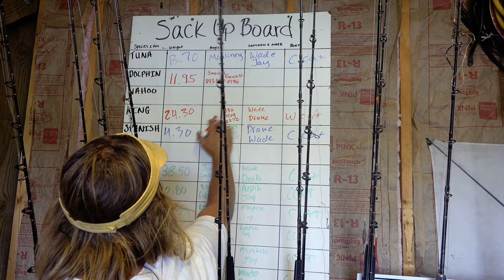Offshore FISHING FOR MACKERAL! BIG King Mackeral CAUGHT by ACCIDENT!! How to Clean a Mackeral!!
We took the kids on their first trip OFFSHORE FISHING FOR MACKERAL! Spent most of the day fishing for SPANISH MACKERAL, and ended the day with a BIG King Mackerel while we were shark fishing! This Kingfish was big enough to be the largest King out of Ocean Isle Fishing Center (OIFC) so far in 2021!

These fish sometimes get a bad rap in the culinary world, but we LOVE THEM. So, we'll show you HOW TO CLEAN A MACKERAL, and HOW TO COOK A SPANISH MACKERAL. This quick and delicious baked mackeral recipe will make your mouth water - and it will honestly work on any fish!

0:00 Intro
0:38 Fishing for Spanish Mackeral
1:53 We're Going Shark Fishing!
2:17 Woops! That's Not a Shark
3:28 How to Clean a Mackeral
5:19 How to Cook a Spanish Mackeral
8:30 Don't Forget to Like and Subscribe!

Be sure to follow our story!